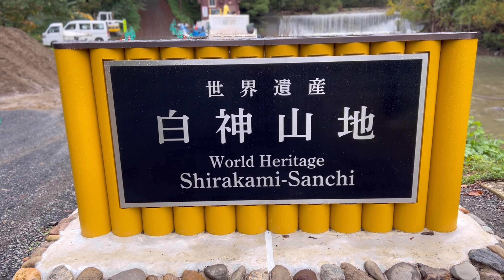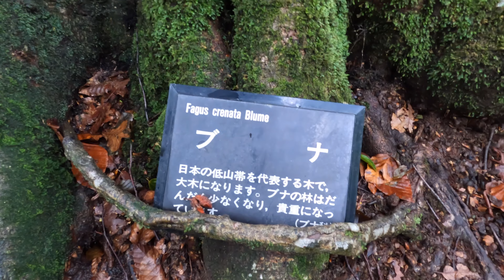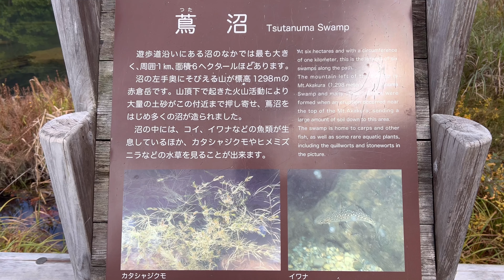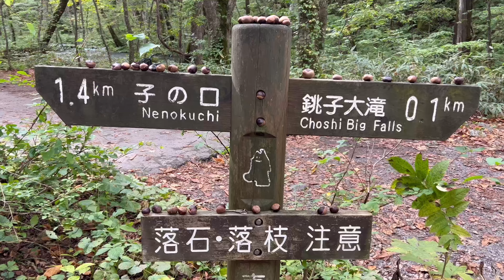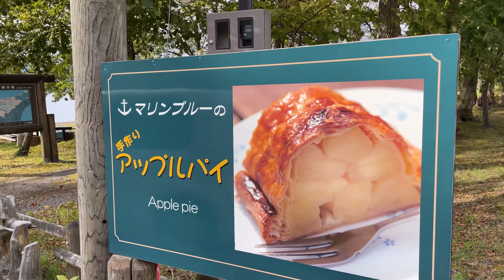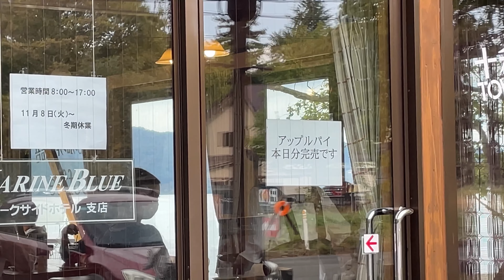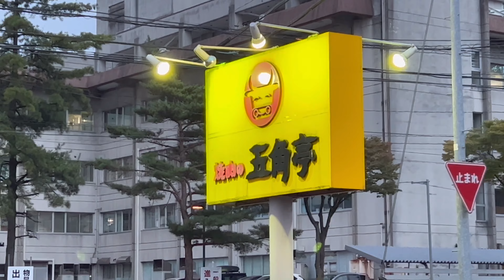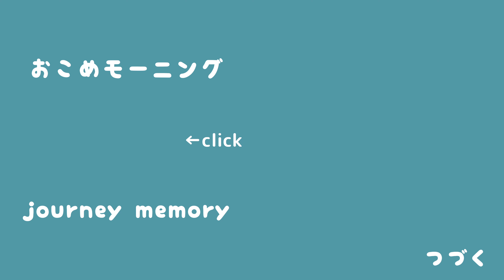【青森県】軽自動車で車中泊｜誕生日は奇跡の連続｜青森県を旅する2日間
※CCボタンを押すと字幕オフが可能です。
携帯、パソコンの設定で自分の好きな字幕に変更できます。
●動画の概要
青森県
00:00 オープニング
00:27 準備
02:13 白神山地
07:49 昼ごはん
09:22 青池
11:40 日本キャニオン
13:20 大岩海岸
17:29 千畳敷
18:57 夜ご飯
19:18 車中泊
20:45 次の日の朝
24:44 蔦沼
26:06 お昼ご飯
26:48 奥入瀬渓流
27:54 銚子大滝
29:06 アップルパイ
31:03十和田湖
32:09 焼肉
35:55 車内でパーティー
37:38 就寝
38:39 おまけ
38:56 エンディング
散歩動画、ドローン映像のチャンネルはこちら↓
（無言、字幕なし）
●HP・ブログ （銭湯、車中泊スポットなどの口コミ書いてます。）